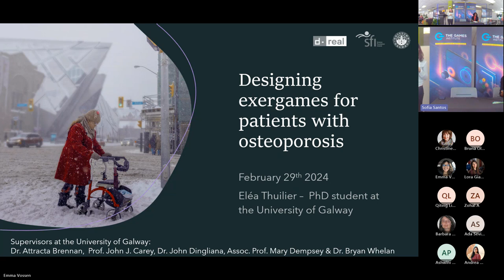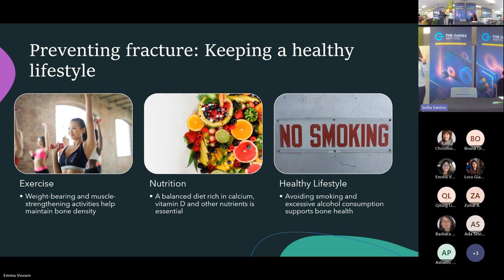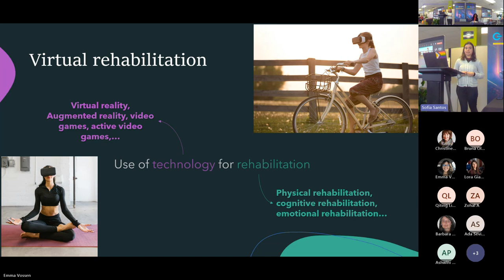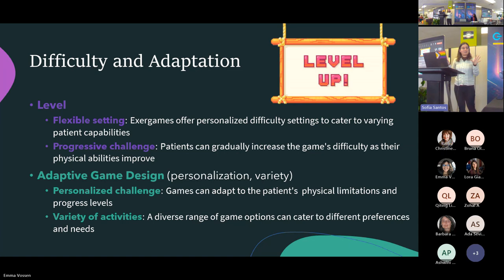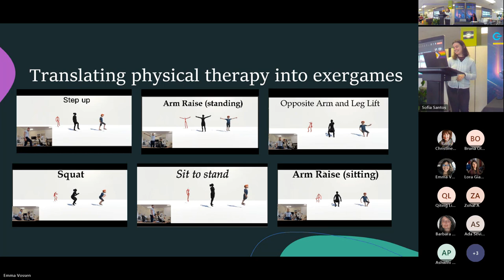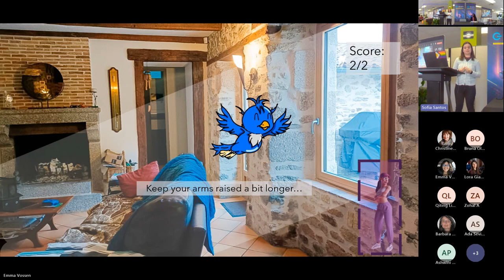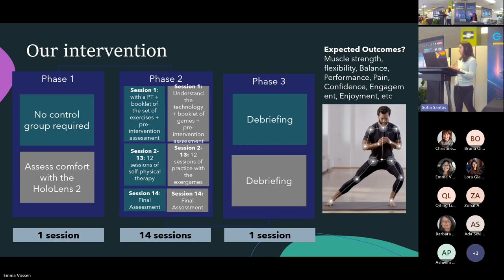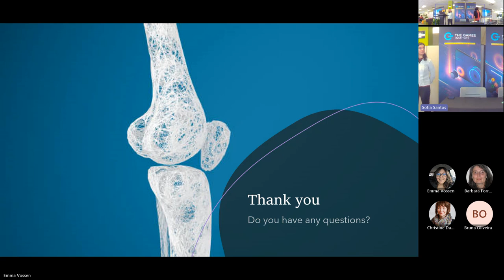Designing Exergames for Patients with Osteoporosis [FULL GUEST LECTURE]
Osteoporosis is a major bone disease in the world, increasing the risk of fractures, and that can be slow down by an healthy lifestyle. In this guest lecture, visiting PhD candidate Eléa showcased her research that aims to design active games (exergames) to increase engagement while improving physical health, and fitting to a population at risk of fall and fracture.